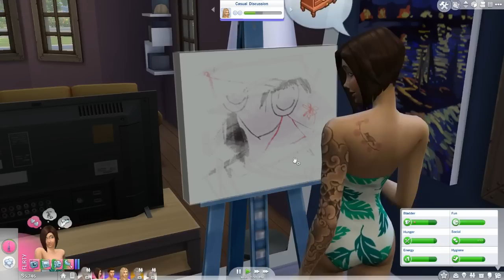Let's Play: The Sims 4 | Part 33 | Baby Making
In this part Tyler and Mya try for their first baby after getting hitched. Louise and Avery focus on their school work to get those As.

Origin ID: EnglishSimmer